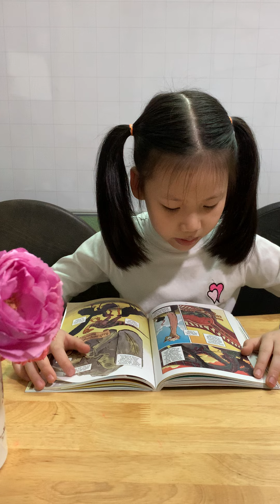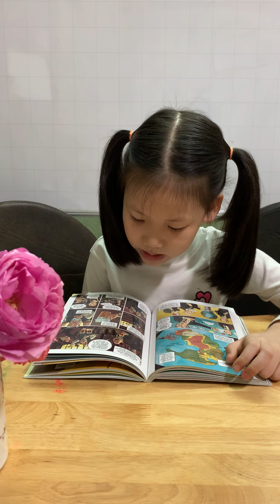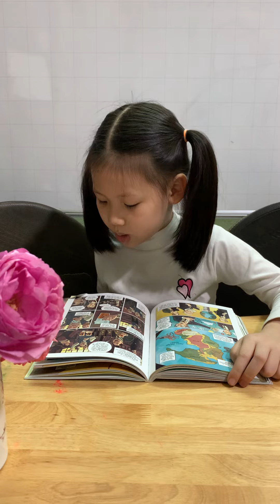Science comics: dinosaurs 7